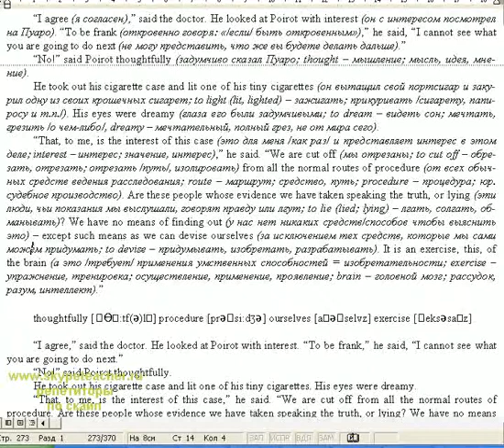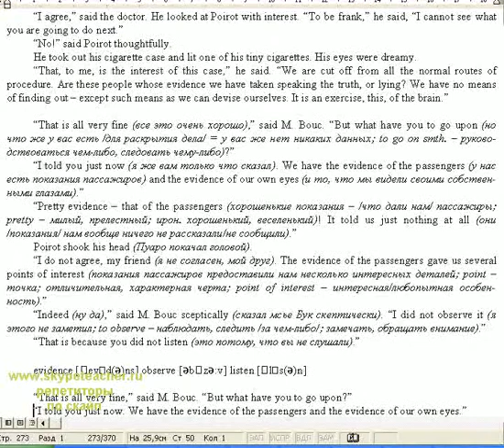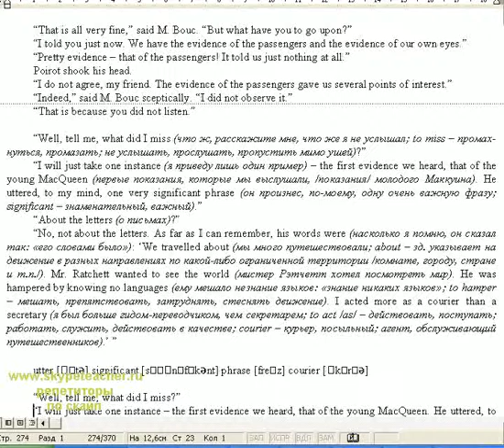Гуляем по городу вместе с английским